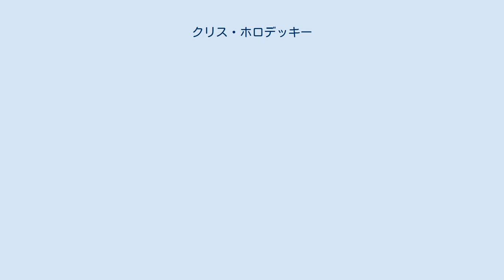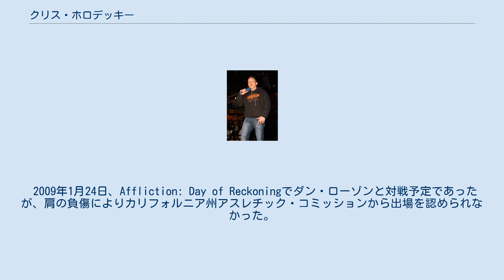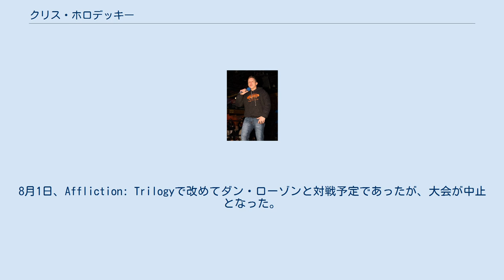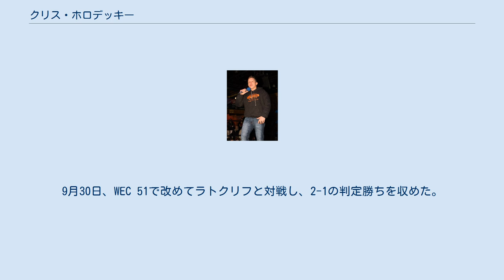クリス・ホロデッキー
クリス・ホロデッキー（Chris Horodecki、1987年9月24日 - ）は、カナダの男性総合格闘家。
オンタリオ州ロンドン出身。
アドレナリンMMA所属。
クリス・ホロデスキーとも表記される。
 2008年7月に活動停止となったIFLでは人気選手となり、「神童」「天才」と呼ばれた。
 6歳から空手（小林流空手）を始め、13歳からはショーン・トンプキンズの下でムエタイを始めた。
ハイスクールからはレスリング、柔術も経験した。
 2005年6月18日、総合格闘技デビュー。
その後、TKOで4連勝。
 2006年6月3日からIFLに参戦。
11月2日にはライアン・シュルツにTKO勝ちを収めた。
 IFLの2007年シーズンはバス・ルッテン率いる「LAアナコンダス」の一員として出場。
12月29日、IFLライト級グランプリ決勝でライアン・シュルツと対戦し、パウンドによるTKO負けを喫し王座獲得に失敗すると同時にキャリア初黒星となった。
 2008年4月4日、IFLでネイト・ラモットと対戦し、3-0の判定勝ち。
同年7月をもってIFLは活動停止となった。
 2008年11月24日、シュートボクシング初参戦でSHOOT BOXING WORLD TOURNAMENT S-cup 2008に出場。
1回戦で宍戸大樹と対戦し、0-3の判定負けを喫した。
 2009年1月24日、Affliction: Day of Reckoningでダン・ローゾンと対戦予定であったが、肩の負傷によりカリフォルニア州アスレチック・コミッションから出場を認められなかった。
6月27日、1年2か月ぶりの総合格闘技復帰戦となったUltimate Chaosでウィリアム・スリヤパイと対戦し、チョークスリーパーで一本勝ちを収めた。
8月1日、Affliction: Trilogyで改めてダン・ローゾンと対戦予定であったが、大会が中止となった。
 2009年12月19日、WEC初参戦となったWEC 45でアンソニー・ヌジョクアニと対戦し、右ハイキックでダウンしたところにパウンドで追撃されTKO負けを喫した。
 2010年6月20日、地元・カナダでの開催となったWEC 49でダニー・ダウンズと対戦し、チョークスリーパーで一本勝ち。
当初はエド・ラトクリフと対戦予定であったが、ラトクリフの欠場により対戦相手が急遽変更になった。
9月30日、WEC 51で改めてラトクリフと対戦し、2-1の判定勝ちを収めた。
 2010年12月16日、WEC最終興行WEC 53でドナルド・セラーニと対戦し、三角絞めによる一本負けを喫した。
WEC戦績は2勝2敗となった。
 2015年6月5日、WSOF 21の世界フェザー級タイトルマッチでランス・パーマーと対戦し、ネッククランクで一本負けを喫し王座獲得に失敗した。